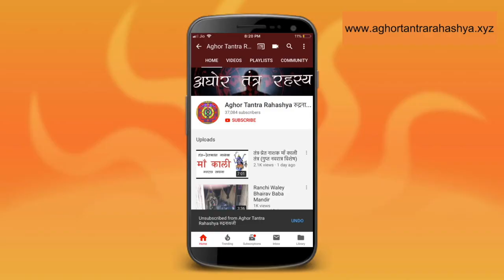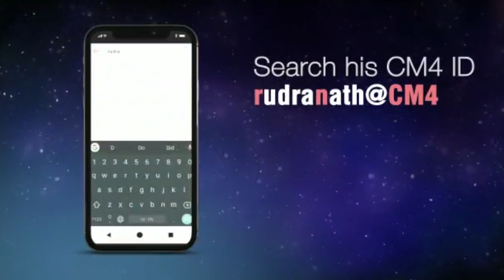बगलामुखी विश्व वशीकरण मंत्र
Alakh Aadesh!